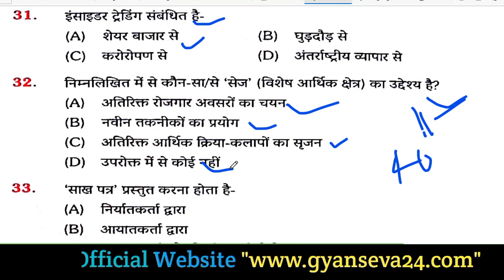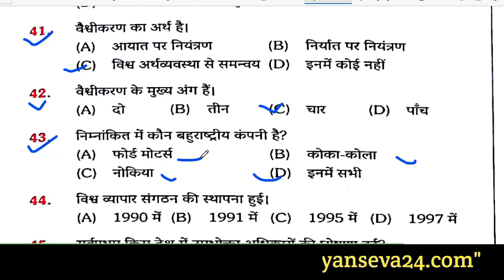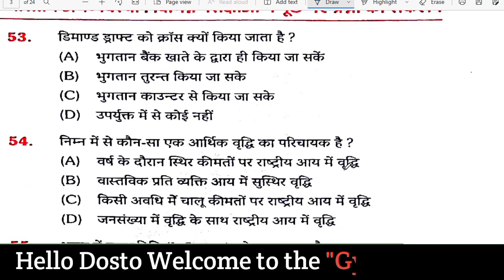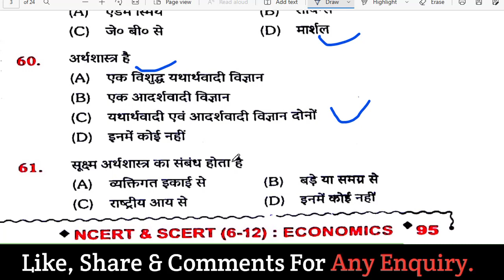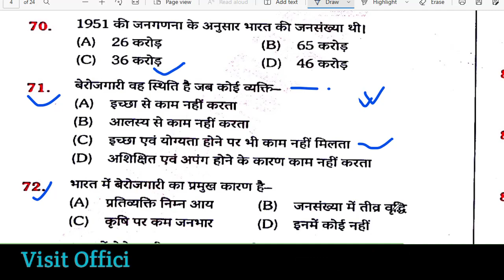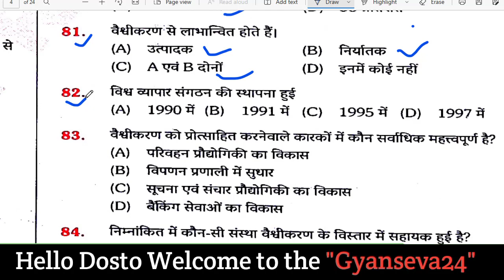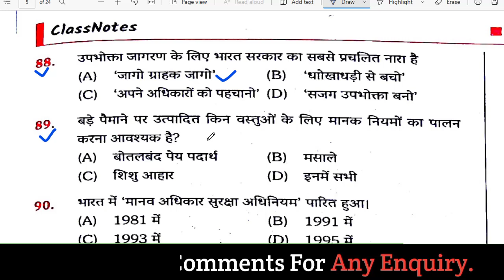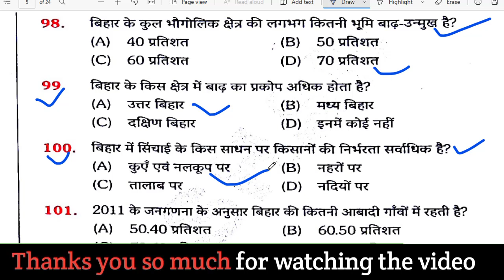#02 NCERT BASED 400+ IMPORTANT ECONOMY QUESTION ANS | BIHAR BPSC TRE 70TH BPSC BIHAR SIR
Latest Govt. Jobs Form, Admit card, Results, School or college Updates

Keep Supporting & Connet With us on:-